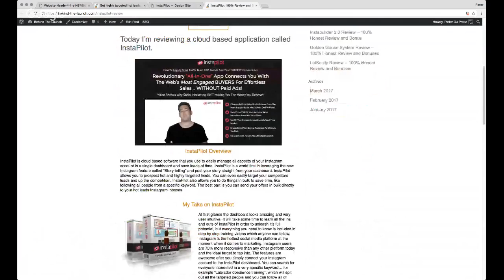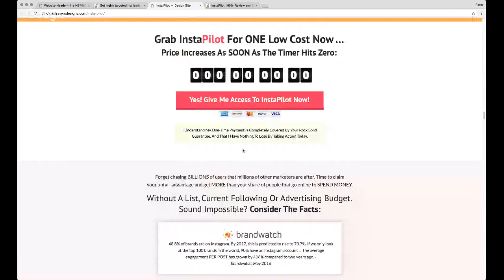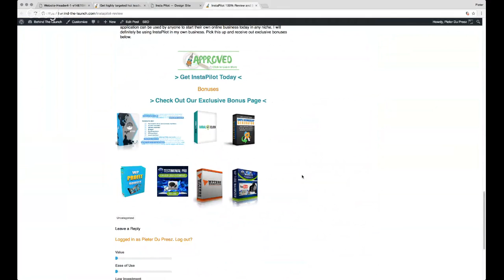InstaPilot Review and Bonuses - By Pieter du Preez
InstaPilot is cloud based software that you use to easily manage all aspects of your Instagram account in a single dashboard and save loads of time. InstaPilot is a world first in leveraging the new Instagram feature called “Story telling” and post your story straight from your dashboard. InstaPilot allows you to prospect hot and highly targeted leads. You can even easily target your competitors leads and up the competition. InstaPilot also allows you to do things in bulk to save time, like following all people from a specific keyword. The best part is you can send your offers in bulk directly to your hot leads Instagram inboxes.